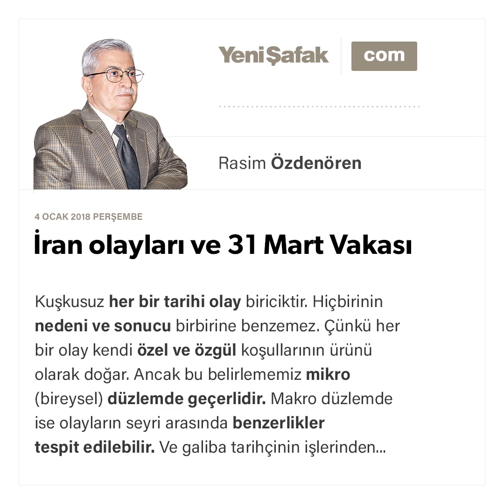İran olayları ve 31 Mart Vakası-Rasim Özdenören-04.01.2018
Kuşkusuz her bir tarihi olay biriciktir. Hiçbirinin nedeni ve sonucu birbirine benzemez. Çünkü her bir olay kendi özel ve özgül koşullarının ürünü olarak doğar. Ancak bu belirlememiz mikro (bireysel) düzlemde geçerlidir. Makro düzlemde ise olayların seyri arasında benzerlikler tespit edilebilir. Ve galiba tarihçinin işlerinden biri de makro düzlemdeki bu ortak yanları belirleme çabası olmalıdır.